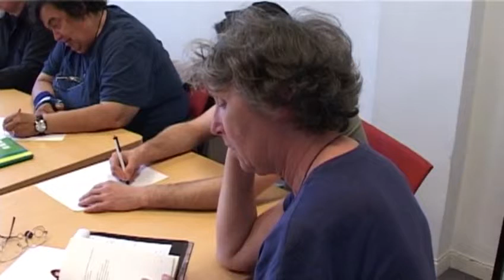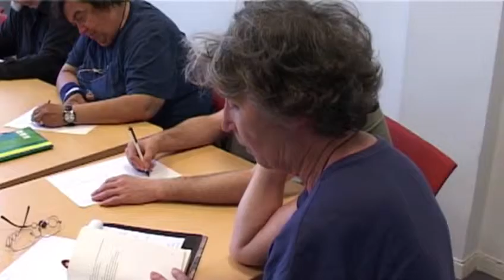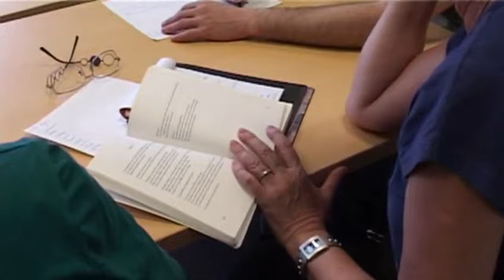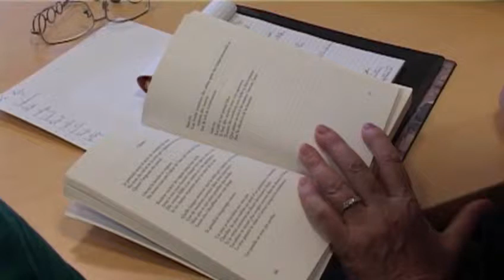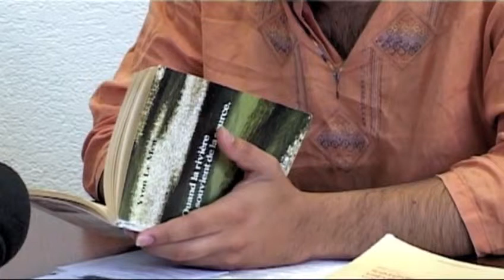Profession Bénévole : Histoire d'Ecrire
Marien Guillé nous présente l'association Histoire d'Ecrire.

Leur objectif : PERMETTRE L'ACCES A L'ECRITURE POUR TOUS

L'association a pour vocation de développer l'expression écrite sous toutes ses formes.

 Comme vecteur de communication pour l'accès à la culture

 En s'adressant à tout public

histoire d'écrire met en place :

Des Ateliers d'Écriture :
Ateliers découverte tout public (enfants, adultes)
Ateliers projets personnels
Ateliers itinérants, Techniques des genres littéraires, Ateliers Adaptés, Ateliers écriture et Arts vivants
Ces ateliers sont mis en place selon la méthodologie MSE (Mouvements Spontanés d'Écriture) créée par Michel Suzzarini

Une École des écrivains :
Devenir auteur d'un livre. Formation sur un an. Suivi individuel
La formation d'Animateur d'Ateliers d'Ecriture
Sessions de 5 mois avec apports théoriques et pratiques plus des expériences sur le terrain. La formation est validée par un certificat

histoire d'écrire collabore avec les institutions publiques et privées, les artistes, les professionnels de l'écriture et de l'édition.

L'action de histoire d'écrire se décline et se développe selon quatre angles :
  La lutte contre l'illettrisme
  Une action de formation
  Une action culturelle
  Une participation très solidaire dans laquelle s'inscrivent des événements locaux et départementaux en collaboration avec les institutions.

Une centaine d'adhérents ainsi qu'environ cinquante bénévoles accompagnent le savoir-faire de histoire d'écrire et de ses animateurs dans ses actions pour l'accès à la culture, la lutte contre l'illettrisme

« L'écriture et la lecture apprennent à vivre libres de nos mots communs »